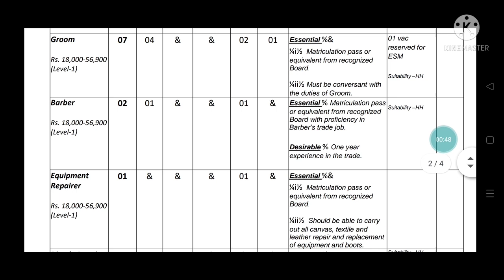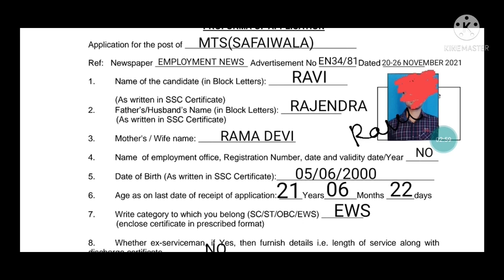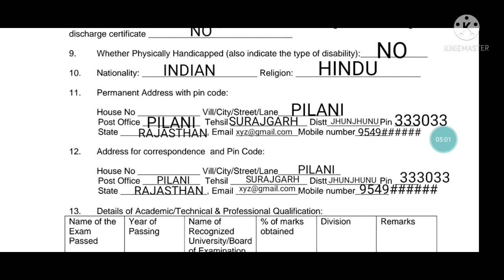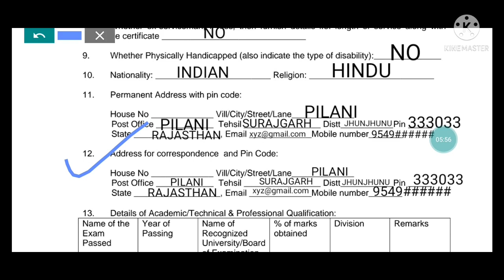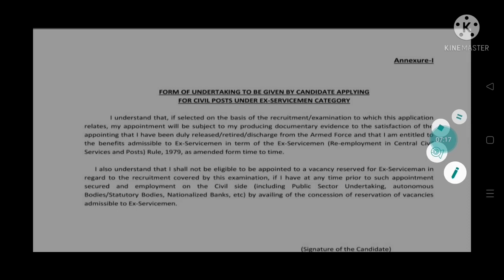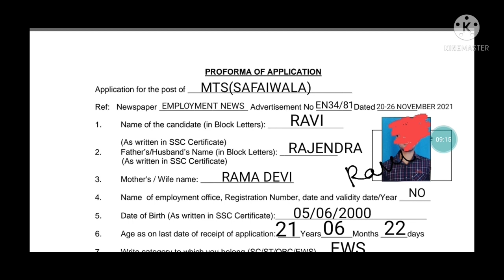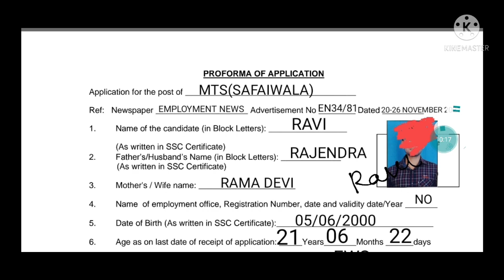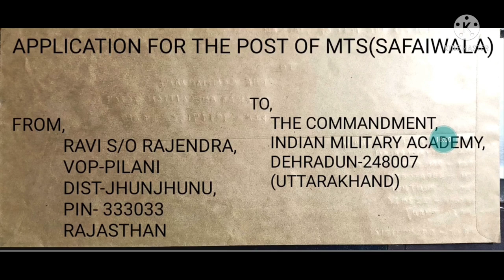IMA(INDIAN MILITARY ACADEMY) DEHRADUN FORM FILLUP VIDEO FULL DATAIL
IMA DEHRADUN BHARI 2021,
IMA DEHRADUN FORM FILLUP VIDEO,
IMA DEHRADUN FORM KAISE BHARE,
INDIAN MILITARY ACADEMY DEHRADUN FORM FILLUP VIDEO,
INDIAN MILITARY ACADEMY DEHRADUN FORM KAISE BHARE,
INDIAN MILITARY ACADEMY DEHRADUN REQUIREMENT 2021,
IMA DEHRADUN REQUIREMENT 2021,
IMA DEHRADUN,
IMA,
INDIAN MILITARY ACADEMY,
INDIAN MILITARY ACADEMY FORM,
IMA FORM,
INDIAN ARMY,